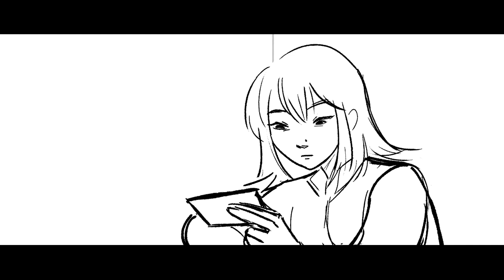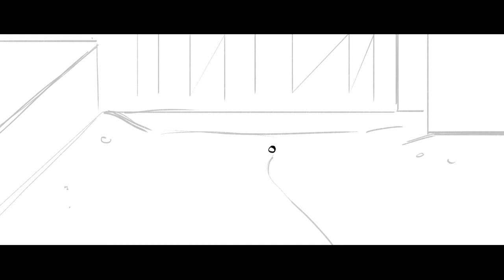Squid Game Animatic | Sae Byeok & Ji Yeong [ If You Come into My Heart ]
Contains obvious spoilers for Squid Game. English subs are (accidentally) titled as Korean in the CC, so click on those for lyrics!

♫ MUSIC ♫
Song: If You Come Into My Mind
Artist: Cho Dukbae
Album: I will not sing a sad song